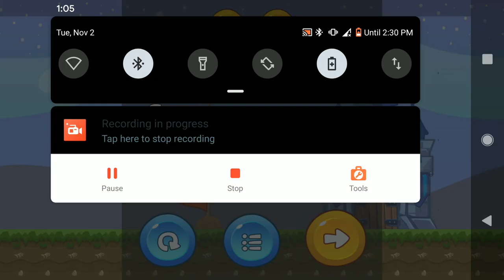🟢VICTO'S WORLD🎮 level 91🎮Silent Walkthrough and Gameplay🎮 No comentary🎮Android 10 Google Pixel XL